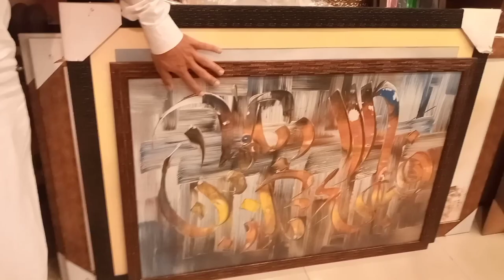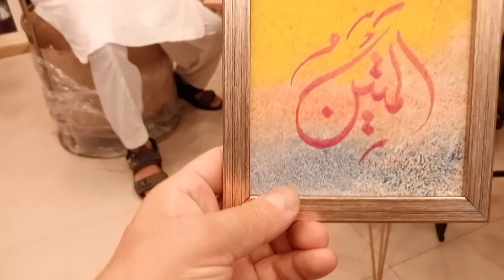Top 20 Home decor items😘Candles😍vases Rabi center | Babar Vlogs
Hi I am Babar and this is my daily Vlog video channel.
I am a daily Vlogger I will make daily Vlogs like Travel Vlog, Adventure Vlog and Vlogs Pakistani.
On this channel I share my daily routine Vlog about.
1: Business Ideas, Business Ideas in Pakistan, Small Business Ideas, Business Ideas in Village.
2: Wholesale Market, Wholesale Market In Pakistan, Wholesale Market for Clothes, Gifts Wholesale Market, Toys Wholesale Market, Shoes Wholesale Market.
3: Product Review, Product Reviews Pakistan.

Thanks

Top 20 Home decor items😘Candles😍vases Rabi center